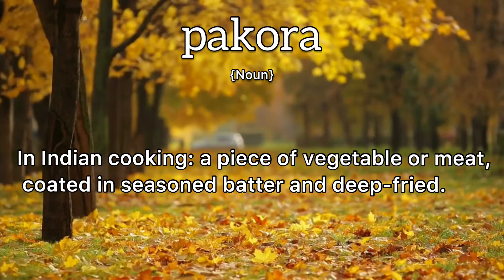Pakora Meaning : Definition of Pakora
- What is the meaning of Pakora
- What is the definition of Pakora
- How to pronounce Pakora